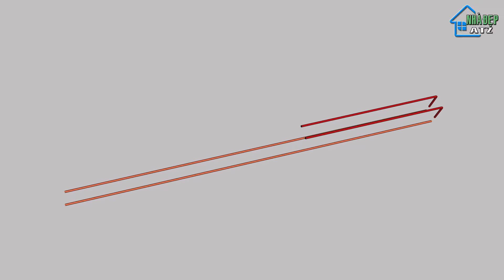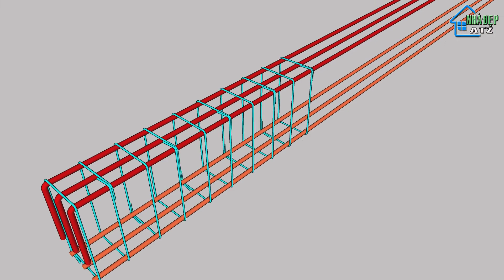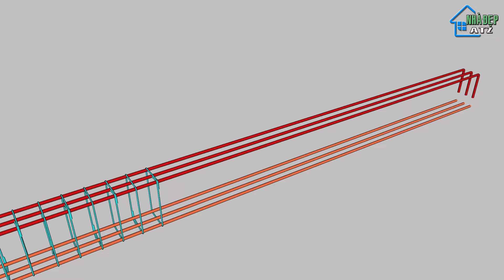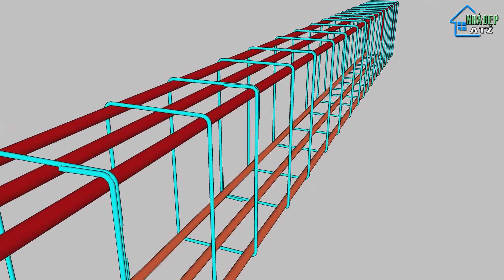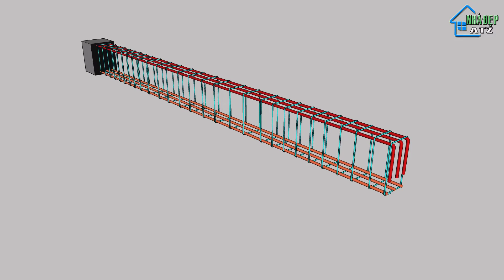Mô phỏng kết cấu dầm bằng phần mềm thiết kế kết cấu dầm nhà ở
💡 Theo Dõi Các Mạng Xã Hội Của Kênh:
🔹Cảm Ơn Các Bạn Đã Theo Dõi
Link Tag